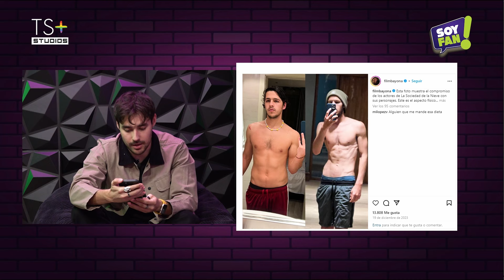3. El legado de 'La Sociedad de la Nieve': La vida por los amigos - Soy Fan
Hoy nos adentramos en la historia real que conmocionó al mundo: La Sociedad de la Nieve.

Un accidente aéreo en la Cordillera de los Andes deja a un grupo de jóvenes uruguayos varados en la nieve. Sin comida, sin refugio y con temperaturas bajo cero, deberán luchar por su supervivencia en un entorno hostil.

En 'Soy Fan' te sumergirás en el fascinante mundo de la cultura pop mientras Jorge Blanco, Stephie Caire y Jerry Velázquez comparten sus opiniones, análisis y conocimientos sobre una amplia gama de temas, desde música y cine hasta televisión y más.

Disponible en la App de Uforia, nuestro canal de YouTube: Uforia Podcasts, Apple Podcasts, Spotify o donde prefieras escucharnos.